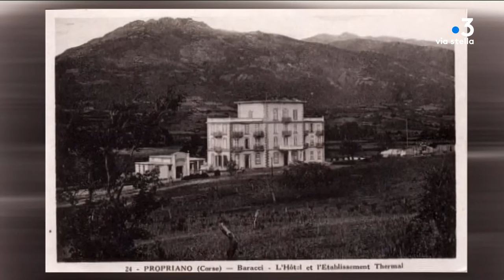Per sti lochi dans le Valinco - Olmeto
Intervenant - José-Pierre Mozziconacci (merre d'Ulmetu)

Equipe - J.-Ph. Mattei - S. Poli - A. Valli